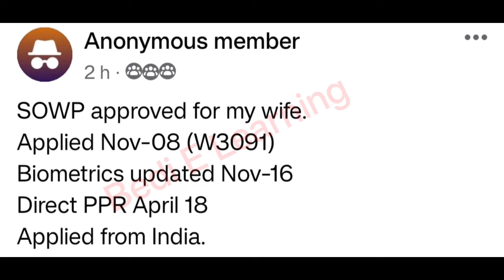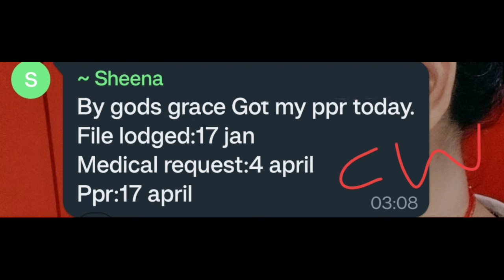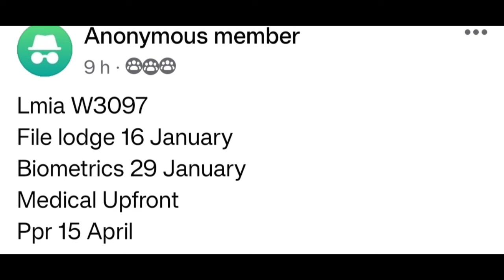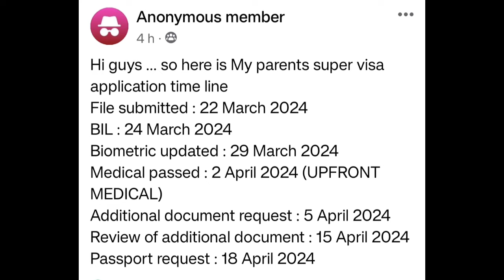18-19 April ppr request timeline | Today's ppr request timeline canada | Latest Canada PPR part -1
18-19 April ppr request timeline | Today's ppr request timeline canada | Latest Canada PPR part -1

Canada visa

Nepal ppr

IRCC Nepal

canada bmber,